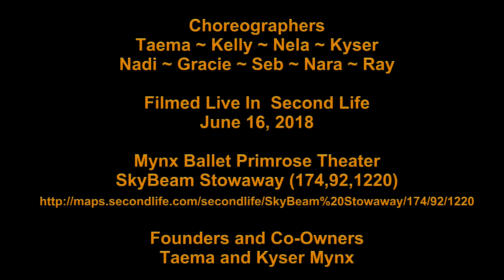Nadi Everyone wants to be a Cat Mynx Disney Parade 16 June 2018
Everyone Wants to be a Cat - from "The Aristocats"
Choreographer - Nadi
Dancers - Nadi, Gracie and Taema

THE MYNX DANCE COMPANY PRESENTS
MYNX'S  DISNEY PARADE
An RFL Event

Filmed Live In Second Life June 16, 2018

Mynx Ballet Primrose Theater
SkyBeam Stowaway (174,92,1220)